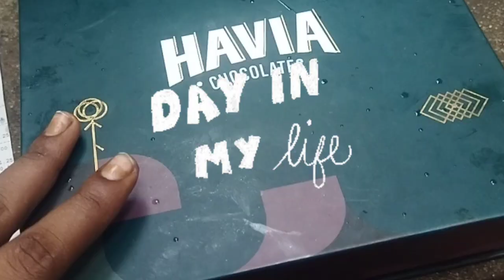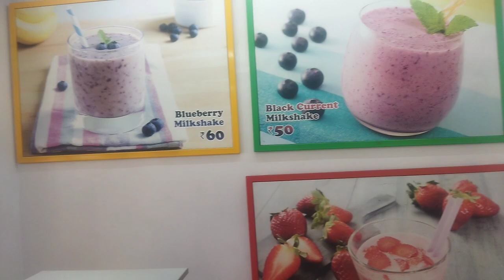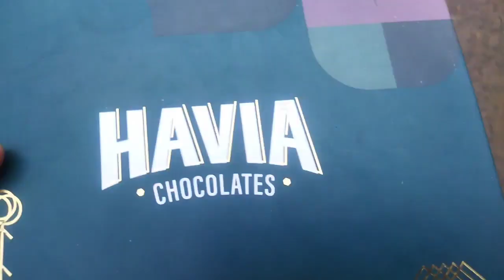Day in my life / What I eat in a day